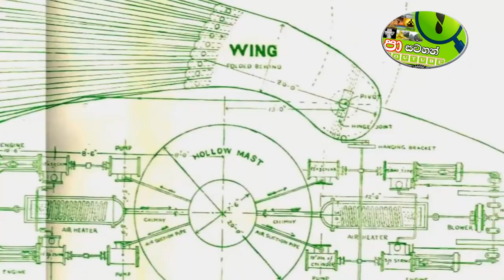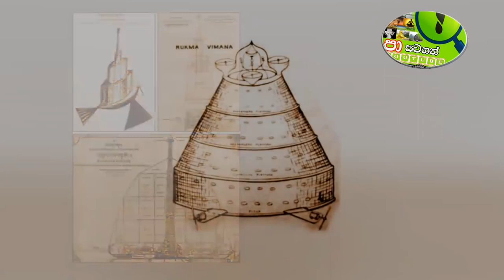RAVN X රාවන්එක්ස්